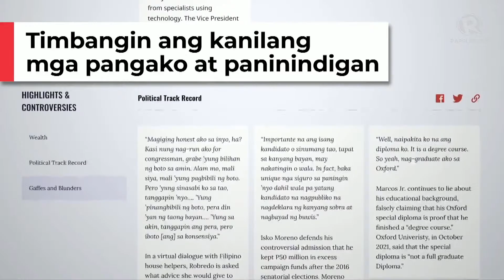Bongbong Marcos gives a speech as he inches closer to presidency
More videos on Rappler Ferdinand ‘Bongbong’ Marcos Jr. gives a speech as the Comelec’s partial and unofficial count shows him as the leading candidate in the 2022 presidential race by a large margin against Vice President Leni Robredo.

ph.rappler.com Follow Rappler for the latest news in the Philippines and around the world.